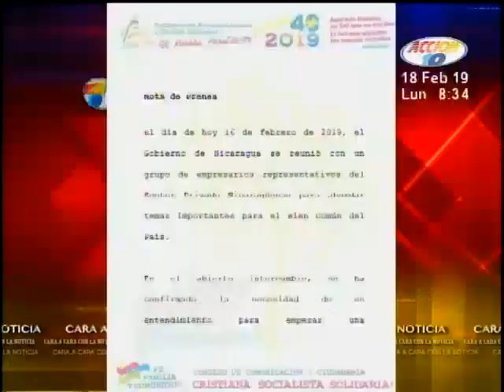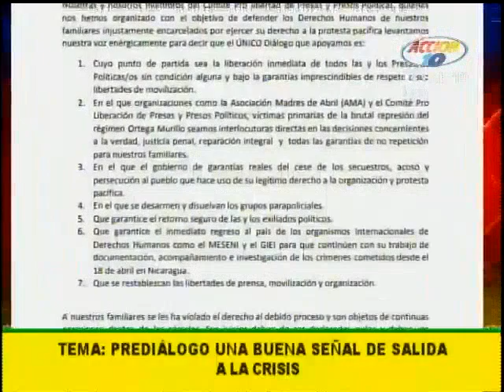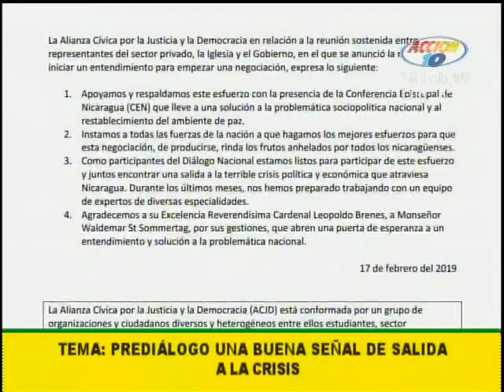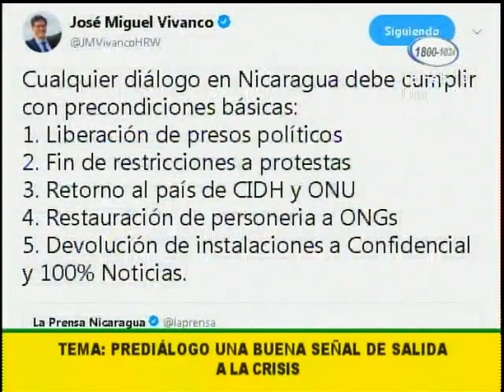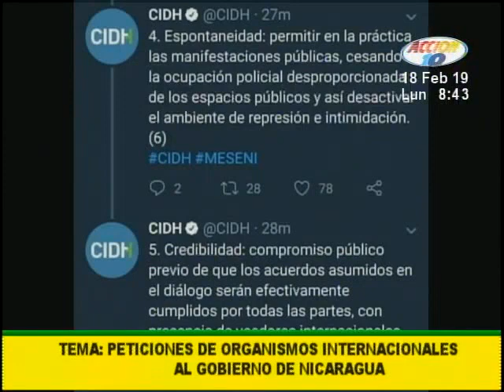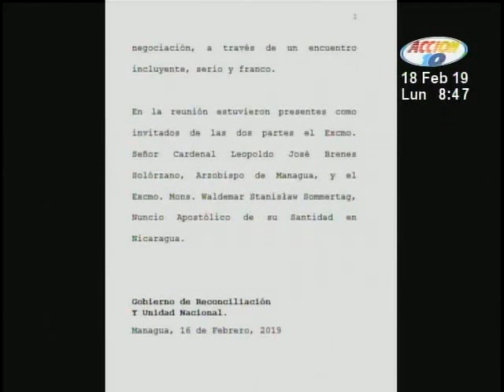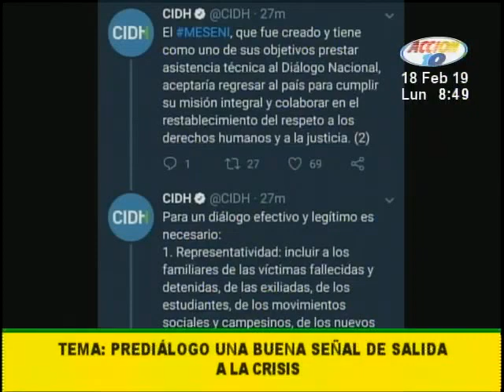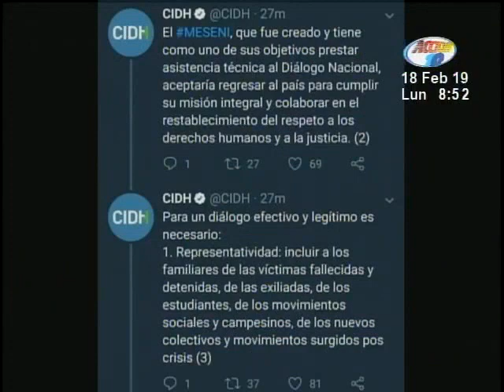¿El prediálogo es una buena señal de salida a la crisis?